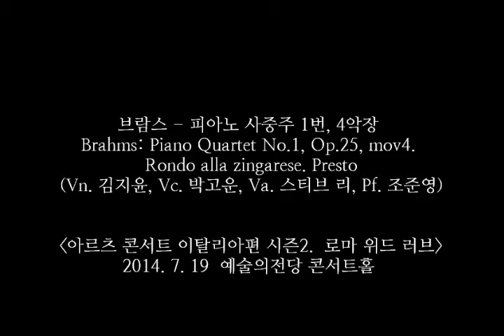[아르츠콘서트] 브람스 피아노 사중주 1번 4악장 (김지윤,박고운,스티브리,조준영)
아르츠 콘서트 이탈리아편 시즌2. 로마 위드 러브
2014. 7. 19. (토) 오후 2시 예술의전당 콘서트홀

브람스 - 피아노 사중주 1번, 4악장
Brahms: Piano Quartet No.1, Op.25, mov4. Rondo alla zingarese. Presto
바이올리니스트 김지윤 / 첼리스트 박고운 / 비올리스트 스티브 리 / 피아니스트 조준영